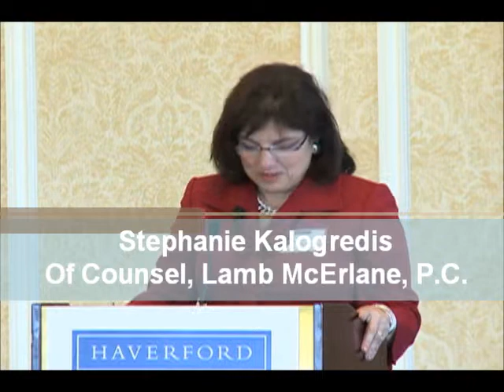Haverford Women's Speaker Series, October 20, 2011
Feature Presentation: "Using Trusts to Address Life's Challenges" by Stephanie Kalogredis